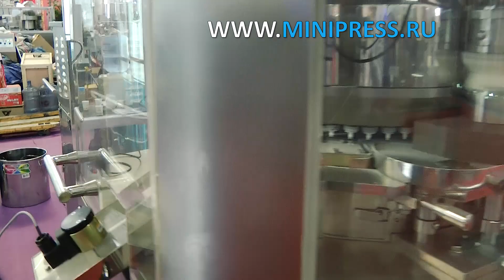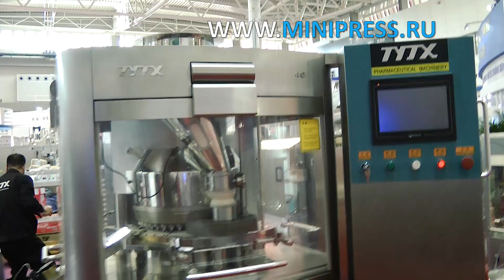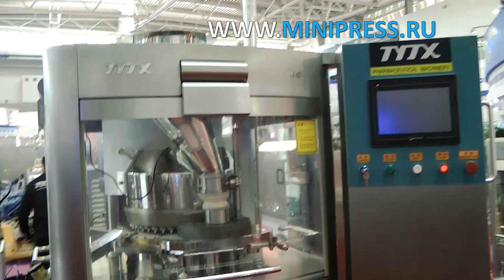Реакторы для приготовления и хранения растворов Minipress.ru